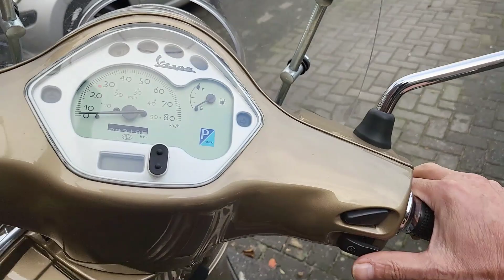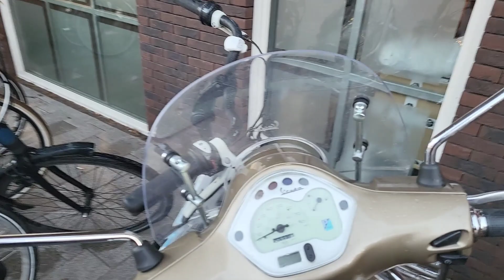Ik nam even een tosti bij Chez Frans in Broek op Langedijk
In deze video ging ik o.a even naar Broek op Langedijk voor een tosti bij Chez Frans in Winkelcentrum Broekerveiling. Ze smaken altijd lekker daar. En sinds ik vrijgezel ben vind ik het ook gezelliger om daar te eten dan thuis. En terug ging ik nog even naar de Vomar in Zuid Scharwoude. De weg was dit keer gelukkig niet glad meer